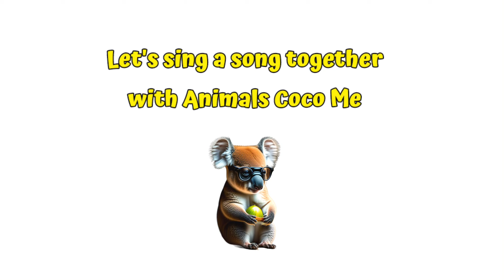MANSOR HAPPY BIRTHDAY | Adorable Cute Cat 😺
This video is just an edit and engineering solely with the aim of being a medium for learning to memorize rhymes so that friends will become more interested in rhymes. And entertainment birthday songs with names. Please type your name so we can make a video for your birthday.